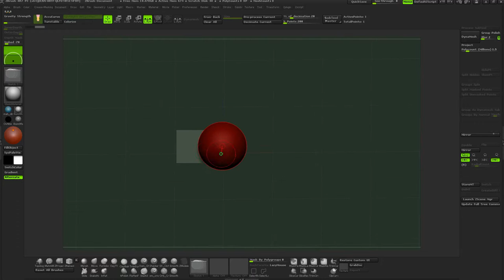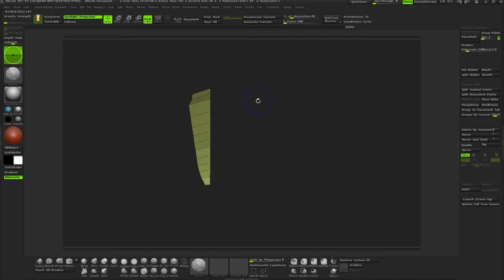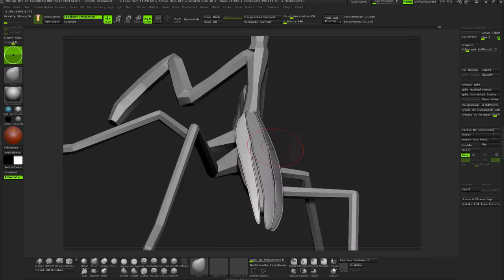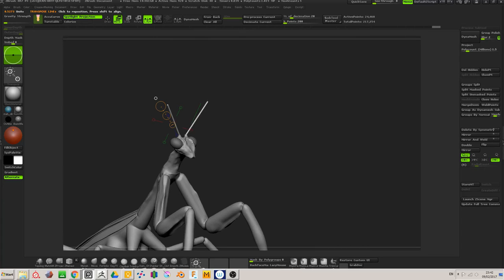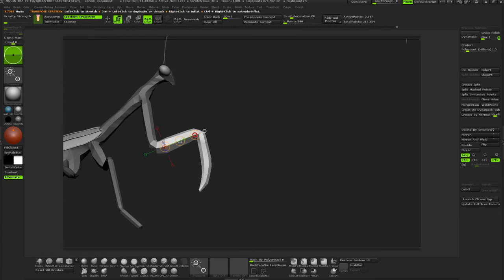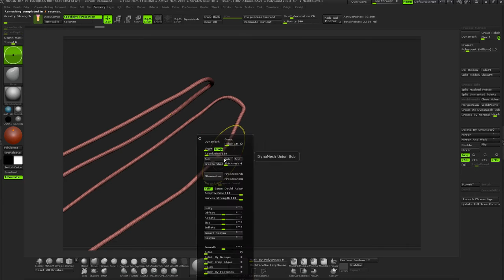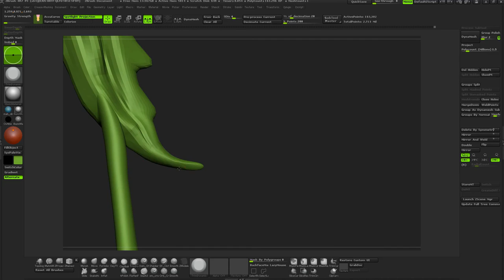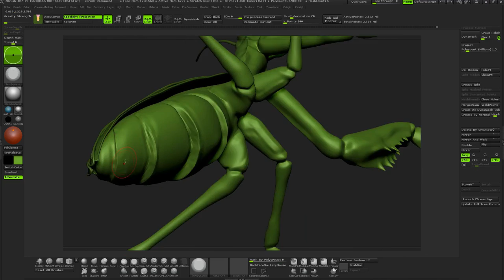mantis modeling part 1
modeling proces in zbrush